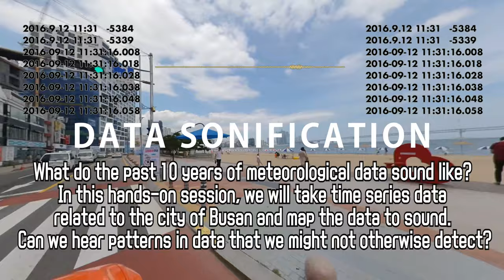KISS 2019 : Kyma International Sound Symposium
Kyma Pacarana, created by Carla Scaletti and Kurt Hebel, concidered to be a holy grail of virtual sound synthesis. Every year creators and artists of Kyma gather at KISS - Kyma International Sound Symphosium - to discover new possibilities generated by the system, listen, learn, experiment. This year it happens in Busan, Sound Korea. It is opened platform, everyone welcome.